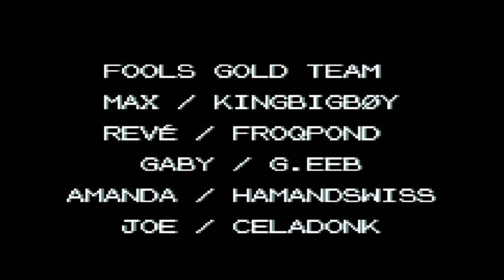[MotherDaughter] Pokémon Fool's Gold Part 7